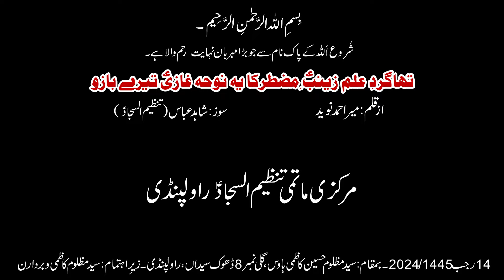Tha Gird e Alam Zainab Muztar | Tanzeem Al-Sajjad | 14 Rajab 2024/1444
Noha Title: Tha Gird e Alam Zainab Muztar

Markazi Matami Tanzeem Al-Sajjad(a.s), Rawalpindi, Pakistan
Salar: Haji Fazal Abbas

Azkalm: Mir Ahmed , Soz: Shahid Abbas

Location : House Syed Mazloom Hussain, Dhok Syedan, Rawalpindi